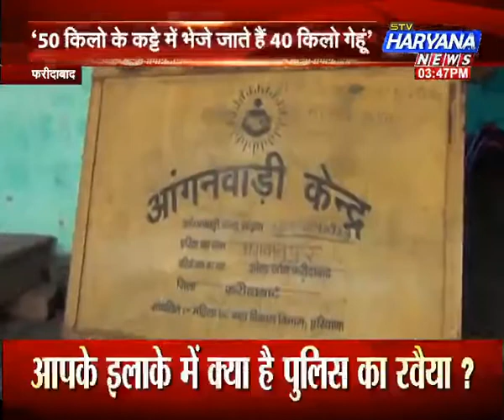आंगनवाड़ी वर्कर्स के सरकार पर 'आरोप' (01/08/2018)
फरीदाबाद के गांव अगवानपुर में आंगनवाड़ी केंद्रों पर सुविधाओं के नाम पर खानापूर्ति की जा रही है. सालों साल बच्चों के खाने का सामान नहीं पहुंच रहा है. इस केंद्र में ना तो बिजली है और ना ही फर्नीचर है. जिसकी वजह से आंगनवाड़ी तक बच्चे नहीं पहुंच पा रहे हैं. और आंगनवाड़ी वर्कर भी ठीक ढंग से काम नहीं कर पा रही है. आंगनवाड़ी में पढ़ने वाले बच्चों को हर दिन के हिसाब से अलग-अलग खाना देने के लिए चार्ट बनाया गया है. लेकिन राशन के नाम पर केंद्रों में कुछ भी नहीं है.

STV Haryana News The news and current affairs channel under the brand name of STV Haryana News is a project launched by STV Enterprises Limited. The philosophy of STV Haryana News is to be the voice of public as the company is all set to focus on micro level viewers and STV Haryana News is the step forward to meet the
desired goal.